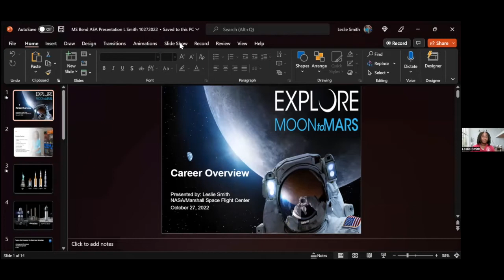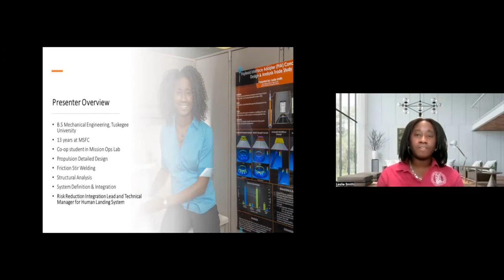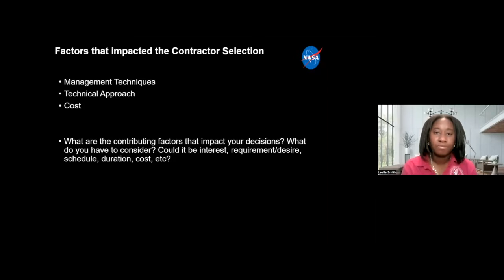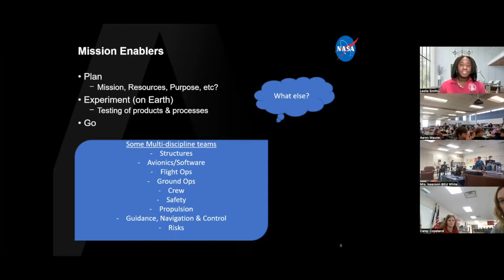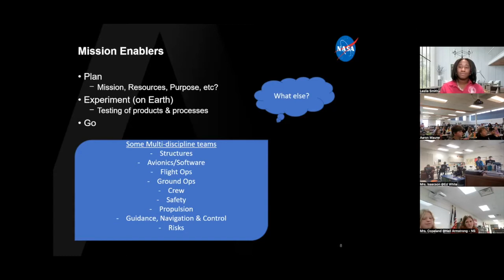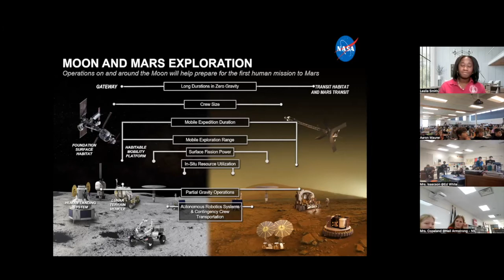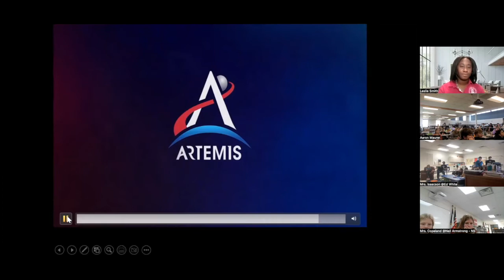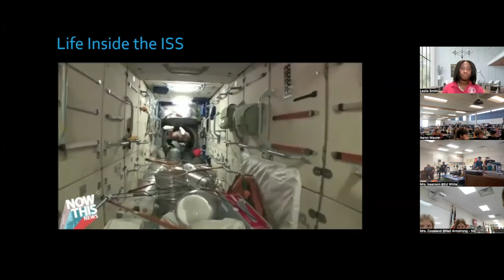Leslie Smith from NASA Human Landing System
This is a presentation provided to students who are part of a survival project.

Leslie Smith is a native of Vicksburg, MS. She began her career in 2009 at Marshall Space Flight Center (MSFC) as a co-op student working in the Planning and Operations Branch. Leslie received her Bachelor of Science degree in Mechanical Engineering from Tuskegee University in 2013. She was hired full time at MSFC shortly after graduation in the Propulsion Detailed Design Branch as a Mechanical Design Engineer. While working in Propulsion, she developed an interest in Systems Engineering since she was interested in seeing the overall, big picture of how everything interfaces together. Her first Systems Engineering assignment were the technical performance measures (TPMs) for Space Launch System (SLS) vehicles and missions. She then participated in the Marshall Systems Engineering Leadership Development Program and graduated in 2018 and is currently enrolled in Level II of the Program. Afterwards, Leslie accepted a position in the System Definition and Integration Branch where she was responsible for Ground Interface Control Documents (ICDs) for the SLS vehicles. Currently, Leslie works in the Human Landing System (HLS) Program Office where she serves as the Risk Reduction Integration Lead and Technical Manager for one of five HLS Providers for the Next Space Technologies for Exploration Partnerships (NextSTEP-2). Leslie assists in managing day to day tasks such as HLS concepts, risk-reduction activities, requirements feedback and advancing the maturity of key technologies with the ultimate goal of helping NASA land the next generation on the Moon and establishing a long-term presence there. Leslie was honored to be included in the inaugural 35 under 35 of the International Institute of Space Commerce and NASA’s Equal Opportunity Employment Medal. Her hobbies include swimming, basketball, reading, volunteering with the community (mostly being a STEM advocate).